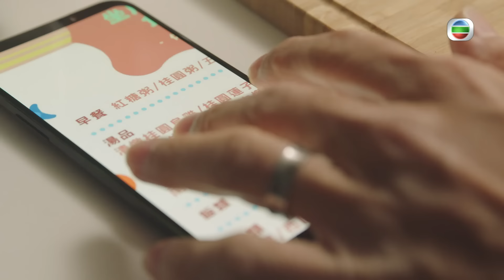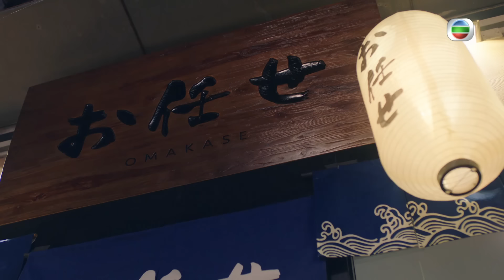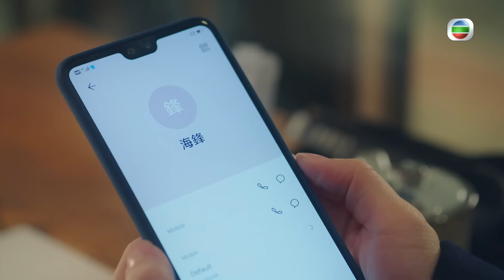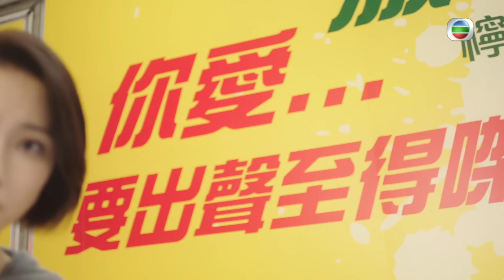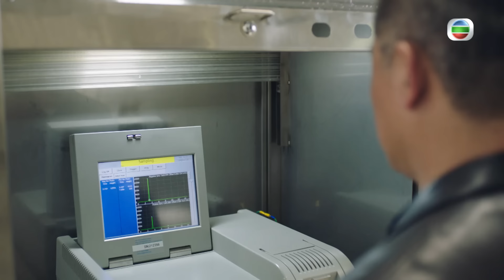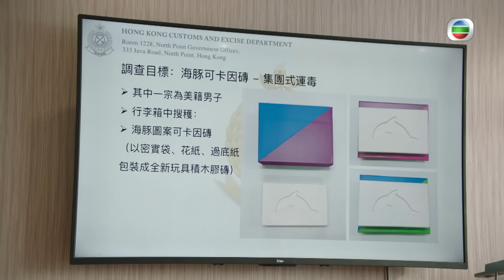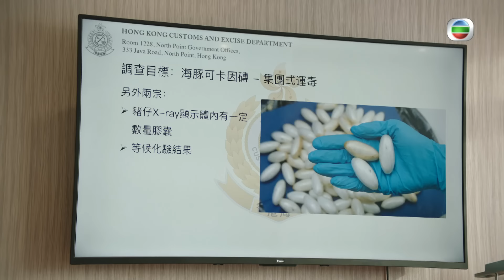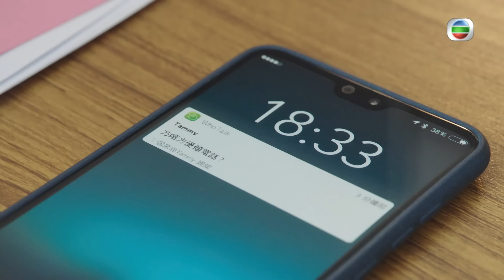TVB 時裝警匪劇 | 把關者們 17/27 |王敏奕(芷祺)帶隊掃蕩郭子豪(偉星)酒吧在郭子豪(偉星)身上搜出疑似毒品 | 袁偉豪、陳家樂、黃智雯、王敏奕、馬貫東、陳自瑤 | 粵語中字 | 2021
TVB完整版劇集《把關者們》(The Line Watchers) (袁偉豪、陳家樂、黃智雯、王敏奕、馬貫東、陳自瑤主演): 這是一個講述香港海關的故事，透過版權及商標調查科高級監督海鋒(袁偉豪飾)、貿易管制處總貿易管制主任關佩欣(黃智雯飾)、海關毒品調查課監督溫芷祺(王敏奕飾)，三人帶領一眾海關菁英及年青新晉，包括有見習督察陳家興(陳家樂飾)，由雞蛋管到原子彈、由奶粉管到白粉，海陸空全天候，展示出智慧海關的新面貌。這一群人，在自身的逆境裡，也能夠跨越難關，秉持「護法守關、專業承擔」的宗旨，為本地社會的穩定與繁榮作出貢獻，是香港人引以為傲的「把關者們」。